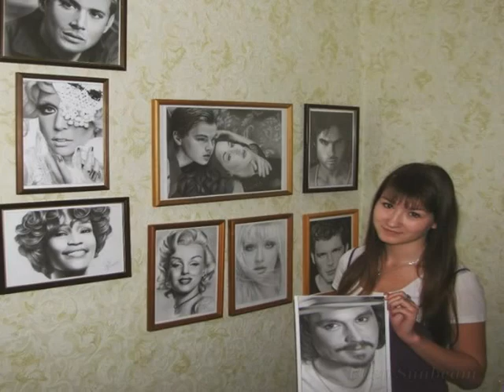Drawing "Mysterious girl" (by Ellen Sunbeam-Elena2687)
Orders and price | Lessons
Мой сайт Заказ портрета | Обучение

In search of a beautiful face, came across this photo and decided to try to draw. Drew 10 hours. At the end of video I inserted the photo that used in process (KOH-I-NOOR pencils, an elastic band, mechanical pencils etc.)